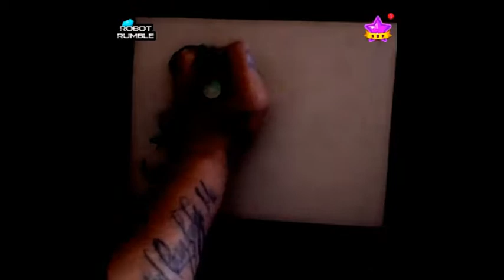ME DRAWING MY NAME IN GRAFFITTI